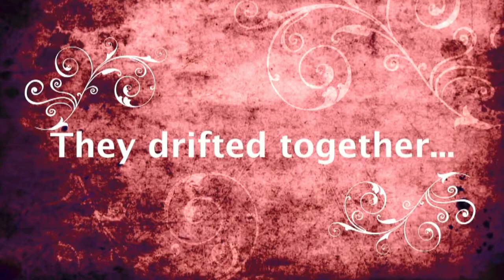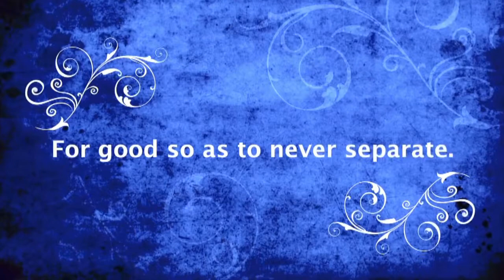Romeo and Juliet Russian Ballet Theatre by Grogol